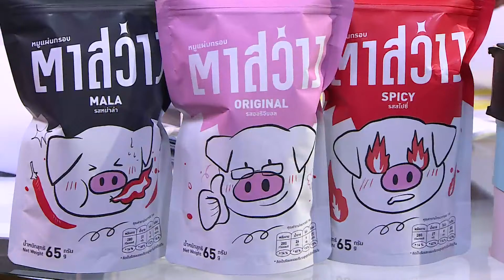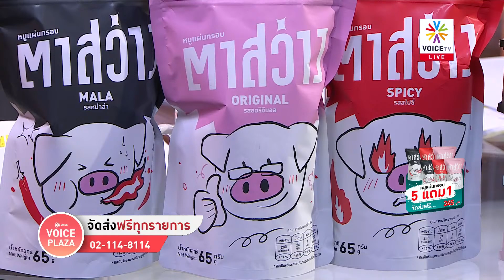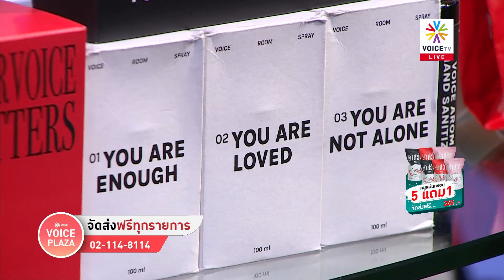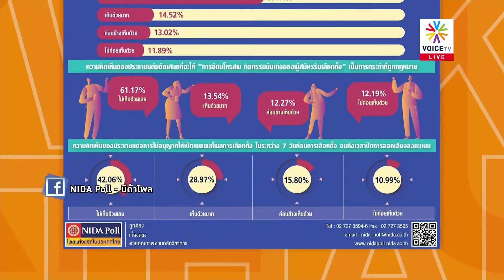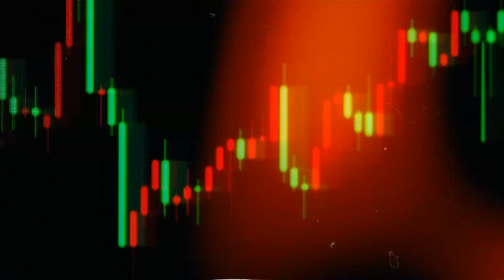WakeUpThailand 21มี.ค.วันเกิด 'ประยุทธ์' ครบ68ปี ขอทำเพื่อชาติบ้านเมือง คนทุกข์-ยากส่งเสียงให้ลาออก